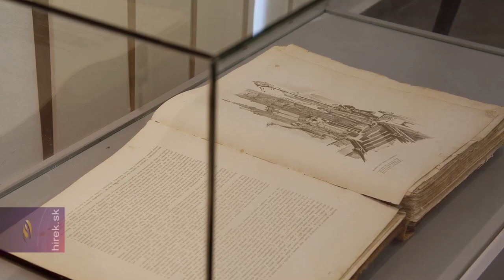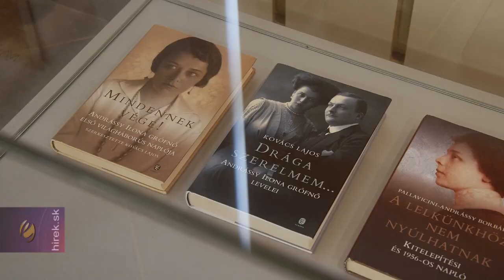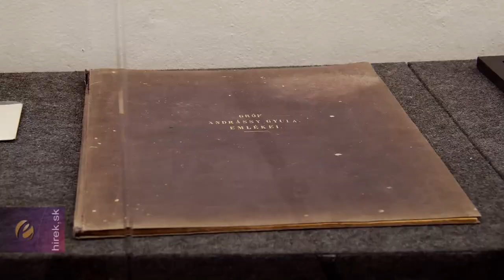Az Andrássyak és a Bodrogköz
Királyhelmec. Bár a Tőketerebesen és egész Kassa Megyében meghirdetett Andrássy 200 emlékév decemberben lezárult, a múlt kutatása és felelevenítése korántsem ér véget, hangsúlyozta az Andrássy család egykori birtokán működő Dél-Zempléni Múzeum vezetője. A tőketerebesi Andrássy kastélyban 2016-os felújítása óta ugyanis szó szerint megelevenedik az Andrássy-örökség - ezt hirdeti és ezen dolgozik maga a múzeum és kastély, fenntartójával, a Kassa megyei önkormányzattal karöltve. Az egykori tőketerebesi birtokhoz közeli Királyhelmecen is emlékeztek, a család ugyanis ehhez a térségéhez is kötődik.